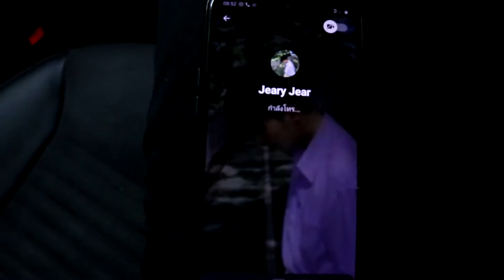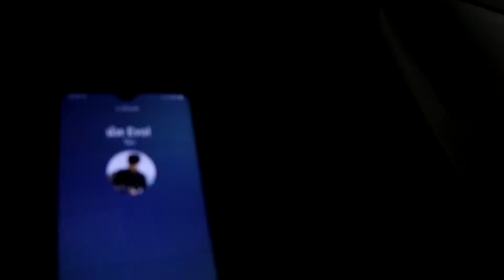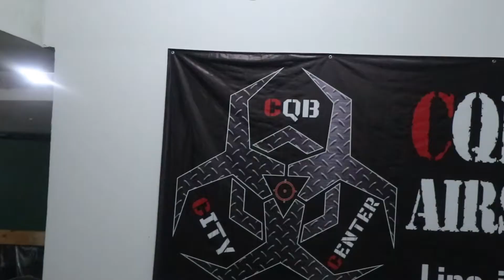DIARY SPECIAL EP 10 หายไปนาน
สปอร์นเซอร์
Fantech Thailand

ติดตามเรื่องราวของเราได้ที่ instagram
redspecial_a

ขอบคุณที่ติดตามและรับชมครับเจอเกรียน